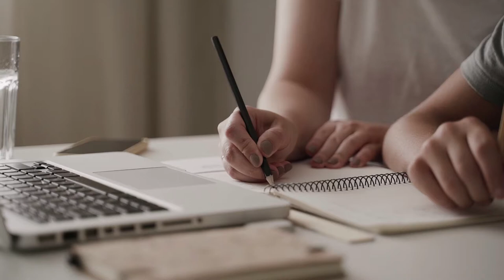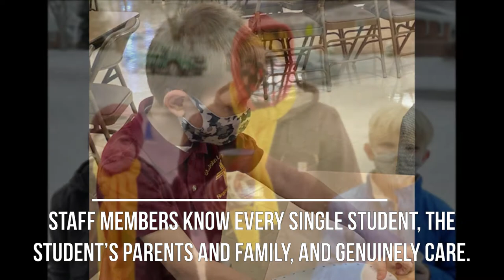St John Lutheran School 2021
Interested in giving your child a Christian education but not certain how you can afford it? Stop in and see us! With over $20,000 in family tuition assistance last year, St. John Lutheran School is especially affordable.